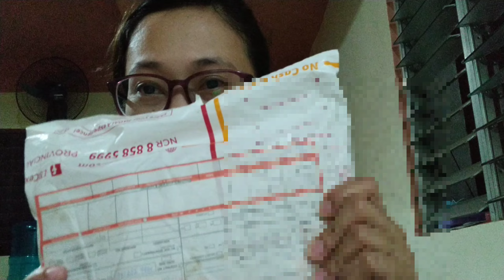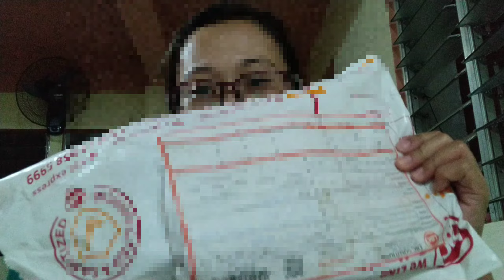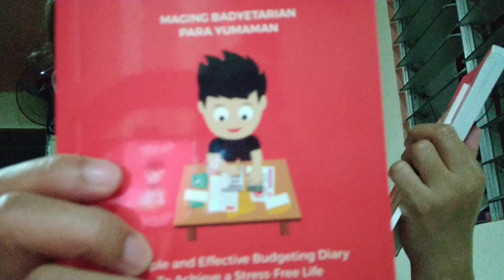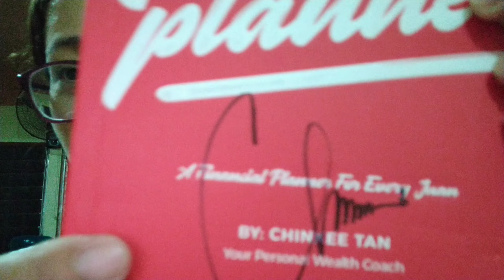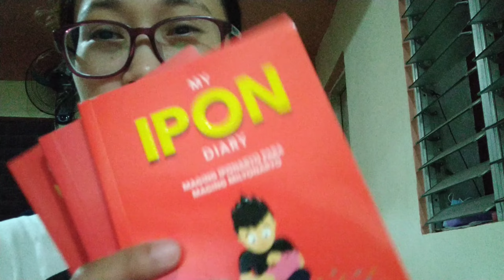4 BOOKS FROM MR. CHINKEE TAN (1 PISO PLANNER ) (UNBOXING)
Be an Iponaryo. Ipon goals.
Nakapag purchase na rin ng book galing sa pinakikingan ko na author and financial advisor na si Mr. Chinkee Tan. Na iinspire ako na  manood and makinig sa mga videos niya.
At natagalan ako sa pag unboxing dahil na rin sa duty schedule at extend hours of duty. But here it is I have aready started reading the diary of a Pulubi.

Always Chinkpositive. And thank you for inspiring Mr. Chinkee Tan.